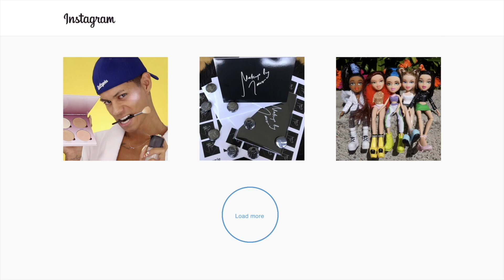Men's Fade Haircut with ALKALI BEAUTY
Hey babes! In this video, I’m teaming up Alkali Salon and getting my classic fade haircut and style using some amazing Alkali Beauty products.

Alkali Beauty’s YouTube channel, Instagram and website info is below. XOX

Send me something fun!

FOLLOW ALKALI BEAUTY!

Get $10 off your purchase of $30!